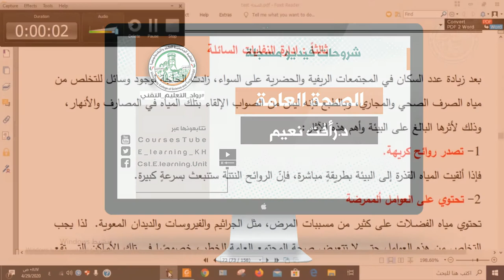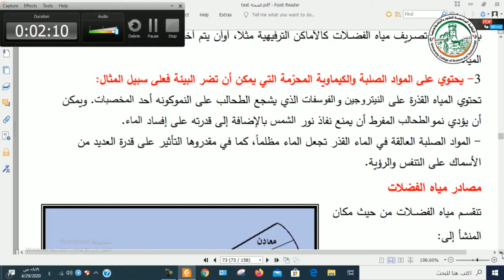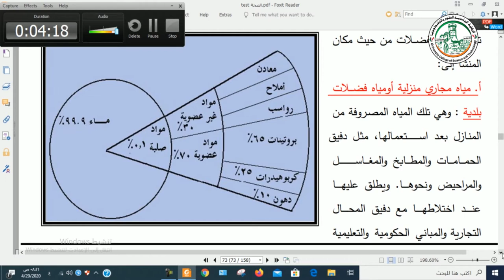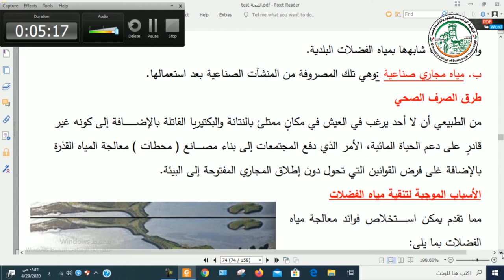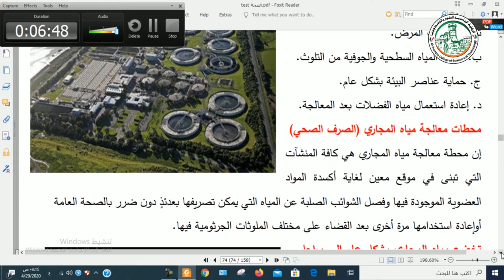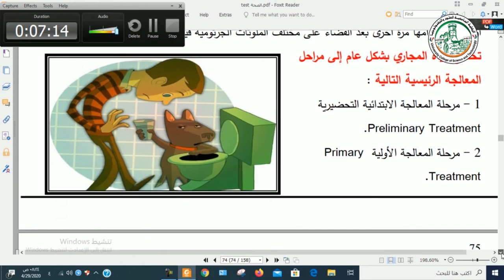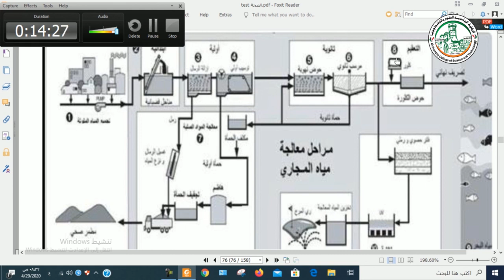الصحة العامة المحاضرة 12 ادارة النفايات السائلة